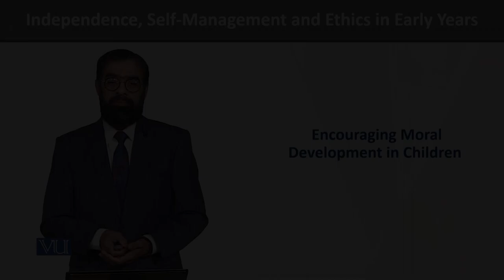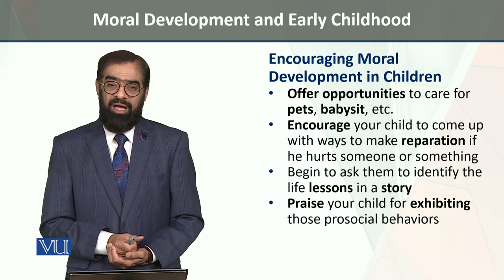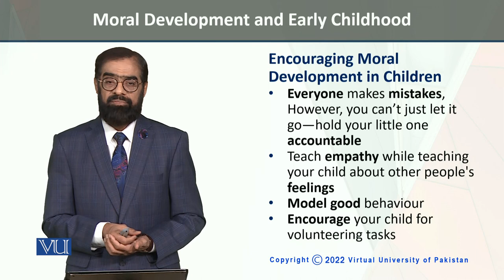Moral Development in Children | Independence Self-Management & Ethics in Early Years|ECE204_Topic207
Topic207: Moral Development and Early Childhood,
Encouraging Moral Development in Children,
By Dr. Tariq Mehmood